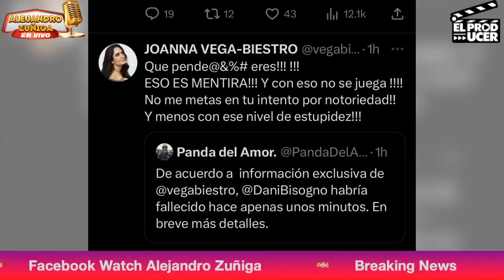ESTALLA conductora de "Sale El Sol"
Hoy hablamos de saleelsol